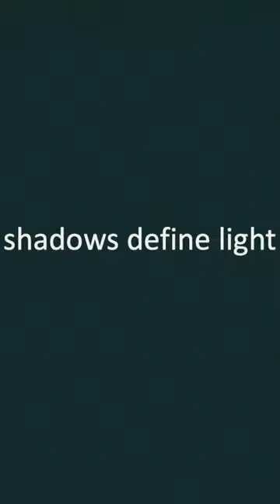Me Ra Koh | Rootstech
Sony Ambassador, Me Ra Koh, shares her story of family and how tragedy can impact your photography. Shadows define the light.